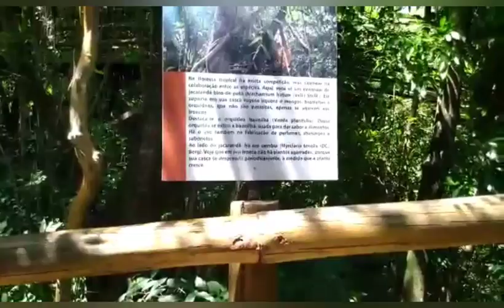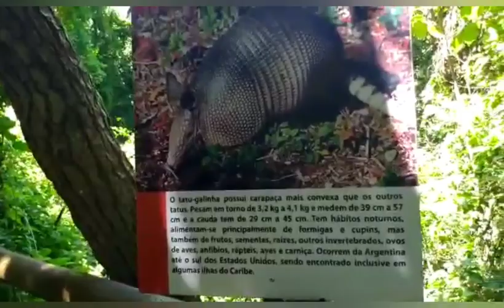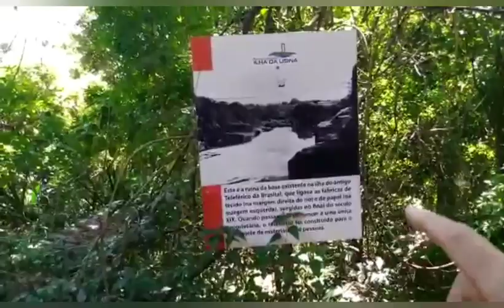passeio um caminho muito top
Cidade de Salto